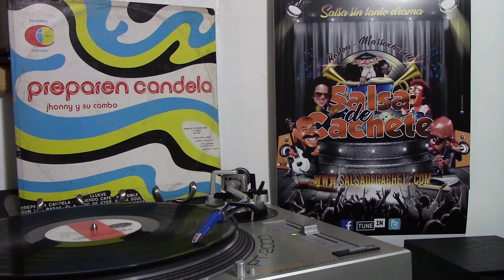PREPAREN CANDELA - JHONNY Y SU COMBO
Salsa Y Ritmos Afroantillanos 24 Horas Al Dia .